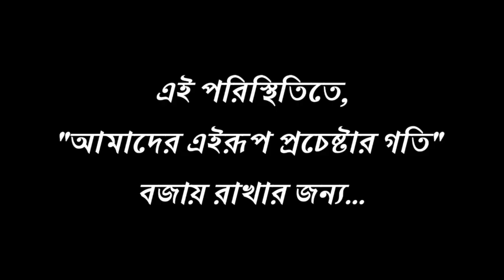খালি পায়, খিদে পায়... || Apurba Roy Philosophy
TO HELP
 / Phone pe / Google Pay no